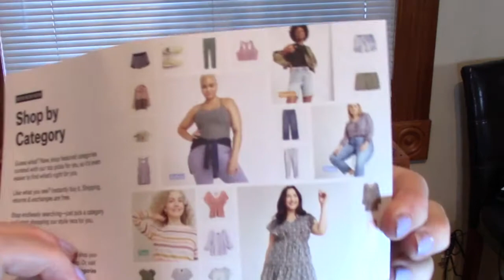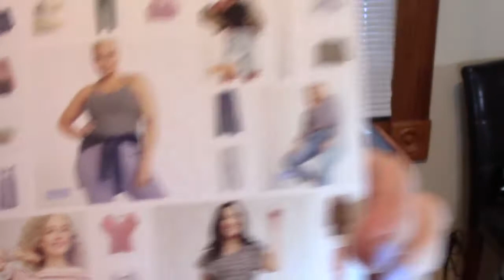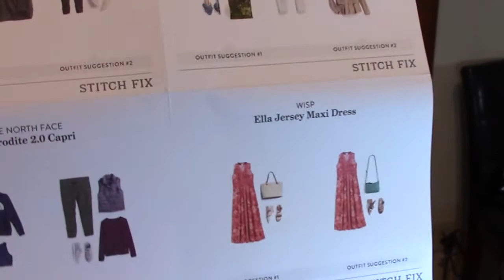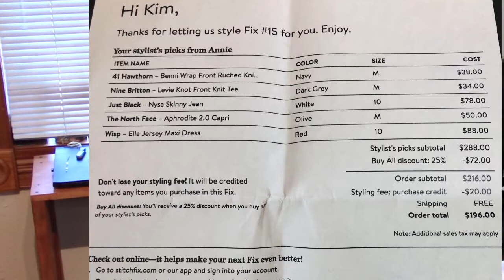StitchFix Unboxing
StitchFix Unboxing - I hate shopping for clothes and I love Pinterest. And these things go perfectly together with StitchFix. A stylist picks clothes for you that are just your size (well, as long as you haven't gained any weight from when you filled out your info sheet). And they check out your pinterest boards to see what styles you like and review your info sheet to send you the styles and sizes you like.

This is a great service because you don't have to go shopping. And, someone with more style savvy than me, picks out the styles that will work well for my body shape and size.

If you place  an order,  please  let me know. I'd  love to see what you get.

And, Please  let me know which outfit you think is best for me.

I'd  love to hear your feedback.

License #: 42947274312